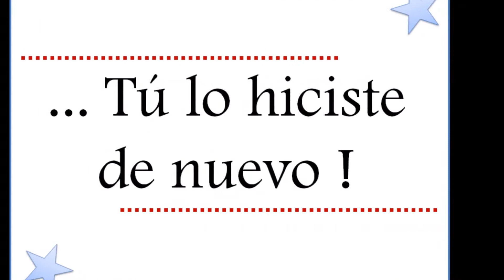Gracias a ustedes, este 2014 fue extraordinario en Shotradio Internet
Eventos, entrevistas, transmisiones, programas y muchas cosas maravillosas este 2014 en Shotradio Internet y todo, gracias a su preferencia !! GRACIAS Cybershot´s.